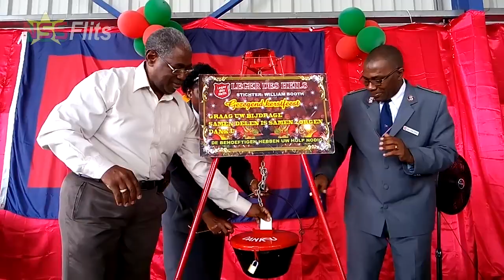Leger des Heils gaat voor SRD 300.000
Wereldwijd is op zaterdag de 125e Kerstpottenactie van het Leger des Heils van start gegaan. De inzamelingscampagne is voor het eerst in 1891 gehouden. Ondertussen wordt er in 127 landen traditioneel geld opgehaald voor kerst. De Surinaamse afdeling van het Leger des Heils gaat voor de 92e keer geld ophalen. Gemikt wordt op SRD 300.000 dit jaar, tweemaal de opbrengst van vorig jaar.